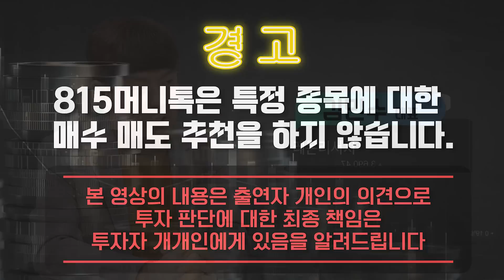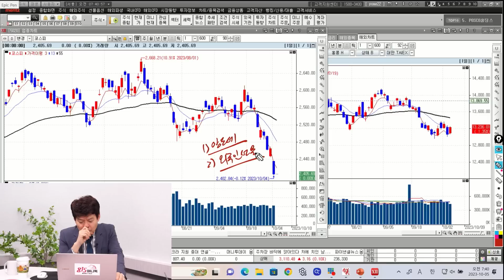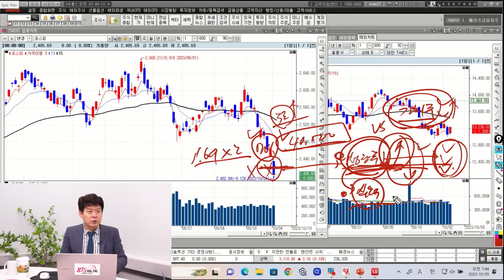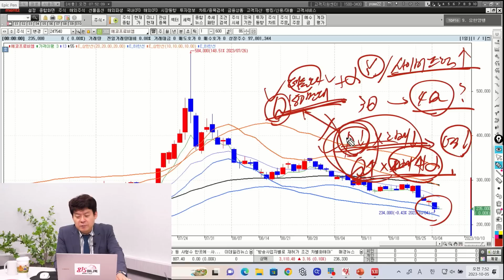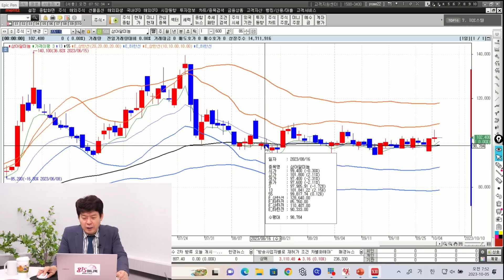제가 주목하는 2차전지주는 "이 것" 바닥 확인 됐어요 / 낙폭과대주의 매수타이밍은?ㅣ김민수 대표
0:00 레몬리서치 김민수 대표 (10월 5일 장시작전 편집본 입니다.)

0:40 유가와 국채금리 하락, 증시에 다행?

4:51 증시 반등하려면 외국인 매수 받쳐줘야 하나?

10:04 낙폭과대한 성장주, 매수할 타이밍?

13:28 2차전지, 일시적 반등인가? 추세상승인가?

,한국증시,유가,국채금리,외국인매수,성장주

y-45,5,10